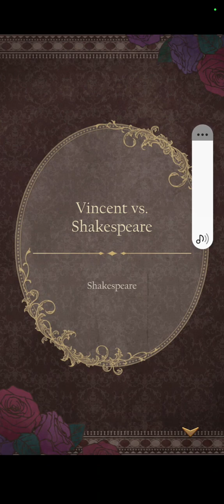Ikemen vampire 12 flavors of love vincent vs shakespare route, shakspare's end